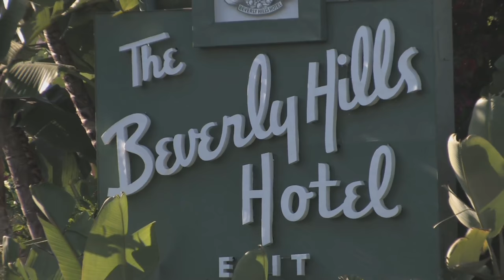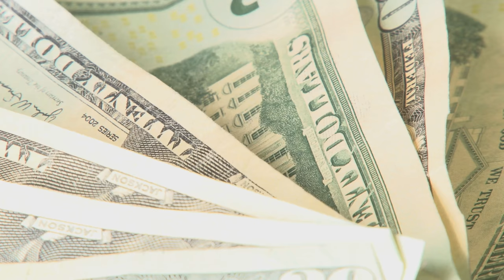Anti-Social Episode 2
This is "Anti-Social". The series where I make popular social experiments even worse. In this episode, I take on the "gold-digger" pranks, and decide for myself if all women are as they're portrayed in the videos.

Written, produced & edited by:
STEVEN SUPTIC LORD OF THUNDER

Shot by:
James DeAngelis
Jeremy Sauder